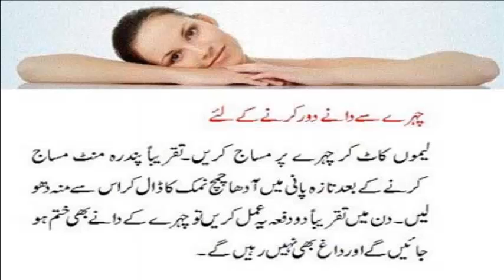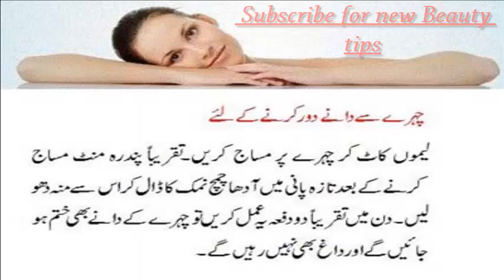Skin Beauty Tips In Urdu For Quick Fairness Hunza health and beauty tips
This tips is for people who are worry about the pones  on face and they are finding some easy ways to remove it this is Urdu channel there we upload Urdu beauty tips for heath and beauty this video is about Skin Beauty Tips In Urdu For Quick Fairness